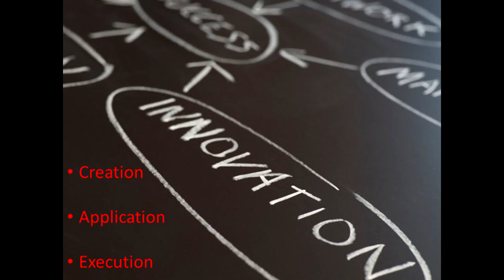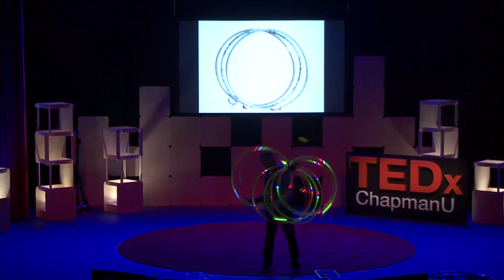The serious business of toys -- innovation through creation | Brian Kessler | TEDxChapmanU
This talk was given at a local TEDx event, produced independently of the TED Conferences. Brian Kessler, founder and president of Maui Toys, discusses how inventing toys has lead to his life of innovation through creation.

Brian Kessler, founder and president of Maui Toys, is a prolific inventor who applied for his first patent in high school and has designed and developed more than 2,600 toys, sporting goods and consumer products.
As an inventor, marketer and creator of intellectual property, Brian is also a successful serial entrepreneur. He owns and operates six companies engaged in power generation, transportation, entertainment, product design and development. Brian founded Maui Toys in 1988 and sold it to Jakks Pacific, the third-largest toy company in the world in 2012.